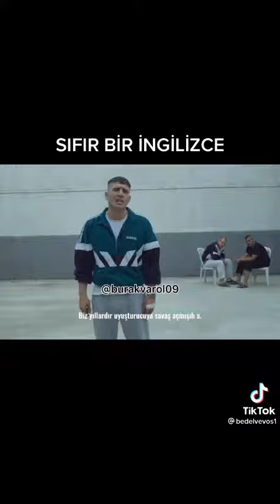sıfır bir ingilizce part 3